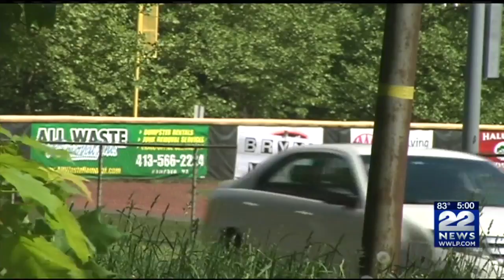One day later, Brynn Cartelli's Voice victory a hot topic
From high school freshman to the winner of the Voice, Brynn has been all the buzz and western Massachusetts Wednesday.